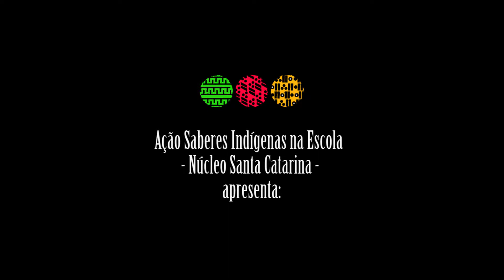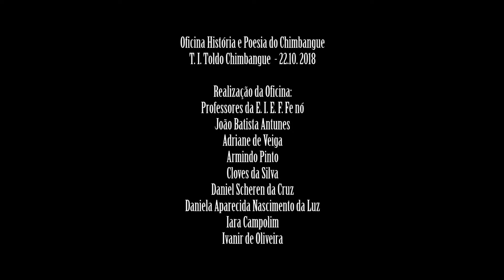História e Poesia do Toldo Chimbangue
EIEF Fen no
T.I. TOLDO CHIMBANGUE
22/10/2018
(Ação Saberes Indígenas na Escola - Núcleo SC)